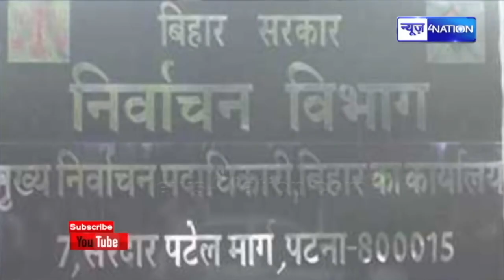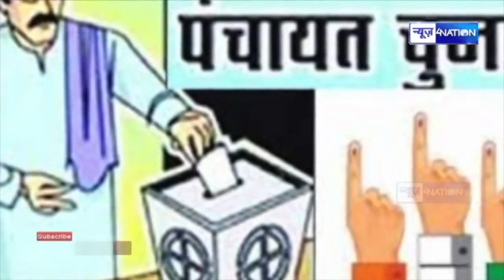Bihar Panchayat Chunav 2021 : पंचायत चुनाव के पहले बड़े पैमाने पर प्रशासनिक फेरबदल की तैयारी ।